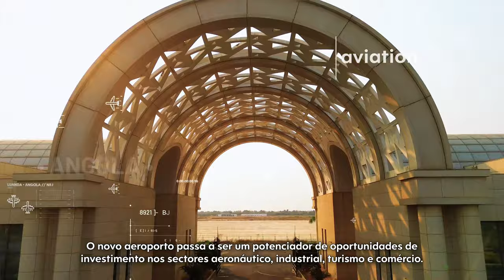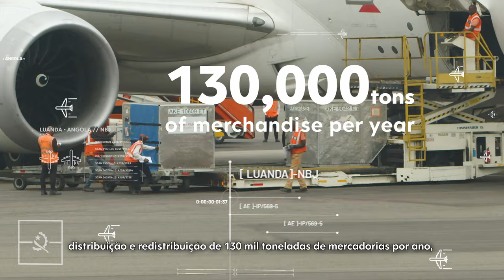INTERNATIONAL AIRPORT, DR. ANTÓNIO AGOSTINHO NETO!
International Airport, Dr. António Agostinho Neto, Icolo and Bengo - Luanda.